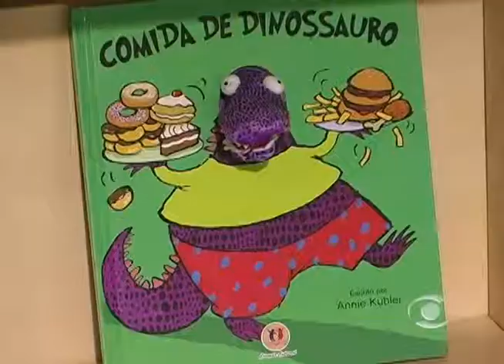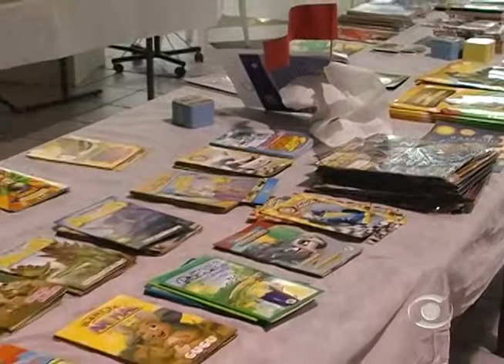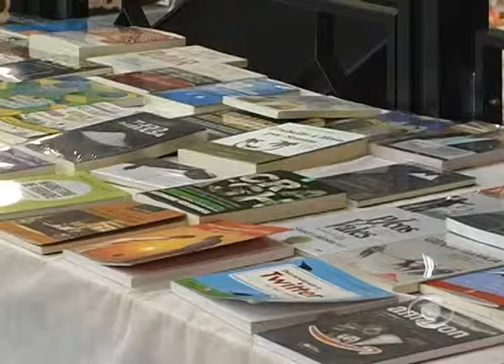Feira do Livro -- TV Informativo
Feira do Livro Gustavo Adolfo comercializa mais de dez mil livros no
Unicshopping